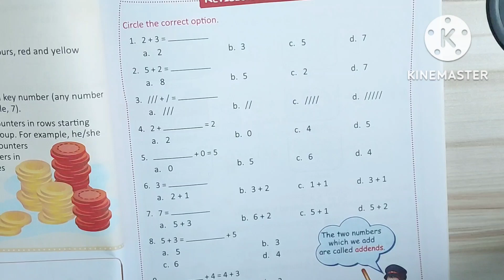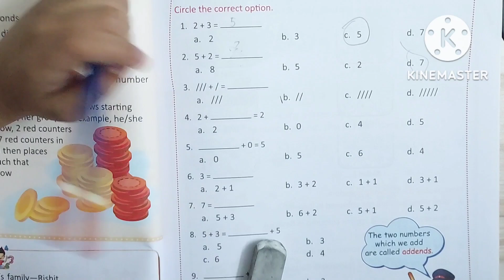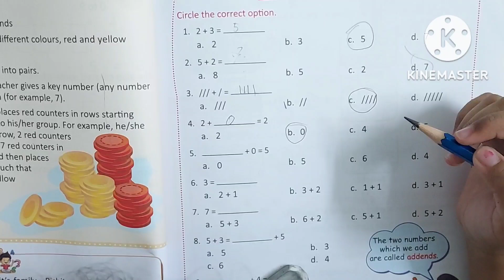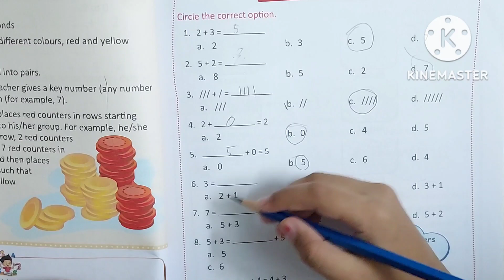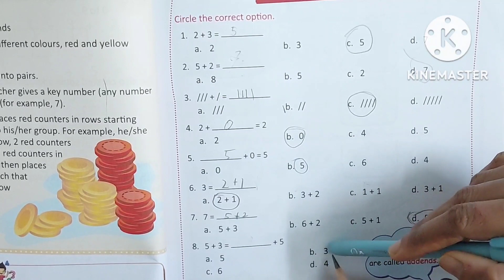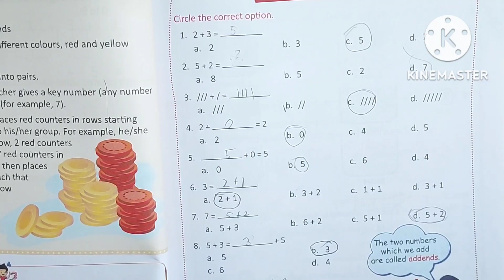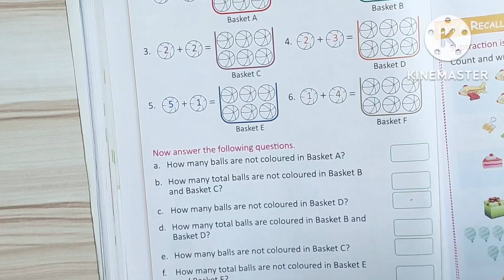Revision of Addition class 1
Revision of addition class work..